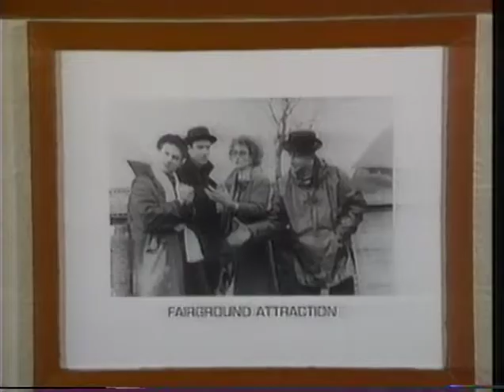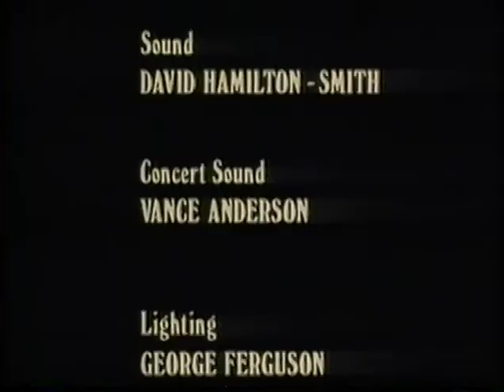Fairground Attraction (LIVE)